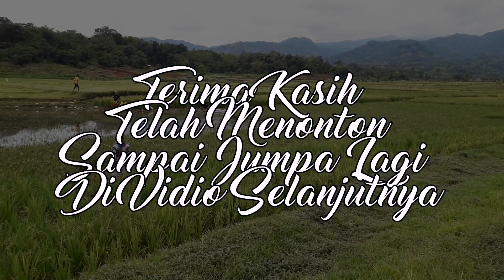Menjelang 2022 Waduk Jatigede Kembali Meluap | Mancing Mania Senang ✔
Menjelang pergantian tahun ini,air Waduk Jatigede kembali meluap,dan momen inipun disambut oleh para pemancing,dimana kalau air meluap,biasanya ikanpun ramai tarikan.

Selamat datang di channel yang berisi:
Seputar Dunia Memancing
Hiburan dan
Komedi Ringan
Semoga bisa menghibur Balad Bah Gilang dimanapun berada.
Nyalakan juga lonceng notifikasinya agar tidak ketinggalan update vidio selanjutnya. Terima kasih.